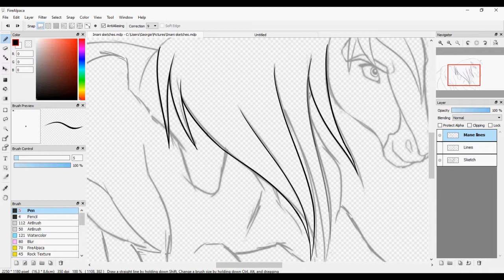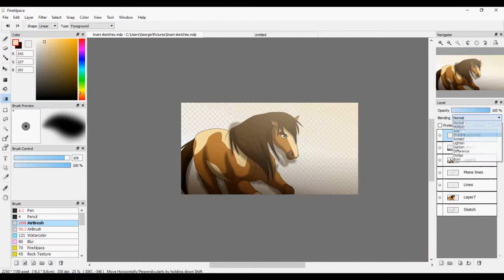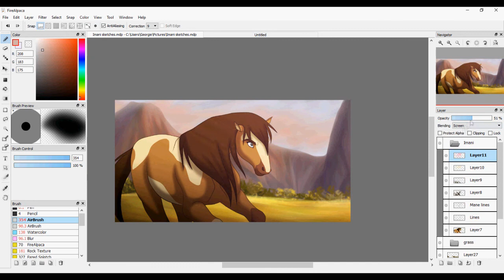I Will Always Return (Speedpaint)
My fanmade daughter of Spirit and Rain from Spirit Stallion of the Cimarron; Imani! I've tweaked her design recently so she's a bit lighter and her colour scheme more unified.

Really wanna draw her more and develop her character :'D